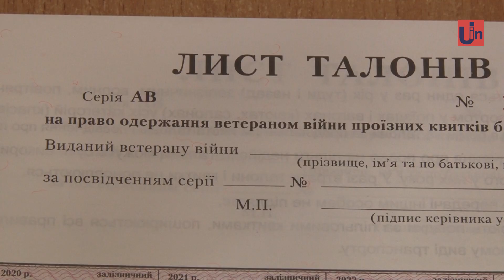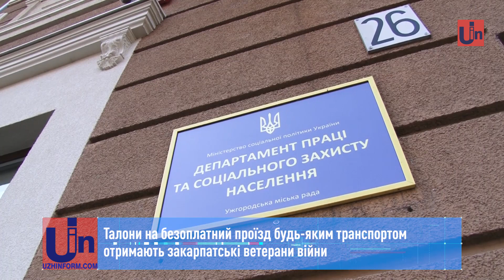Талони на безоплатний проїзд будь-яким транспортом отримають закарпатські ветерани війни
Закарпатські ветерани війни з інвалідністю 1-ї, 2-ї групи можуть раз на рік  скористатися залізничним, водним, повітряним або міжміським автомобільним транспортом безкоштовно у будь-які пункти призначення. Інваліди 3 групи – зі знижкою 50%.